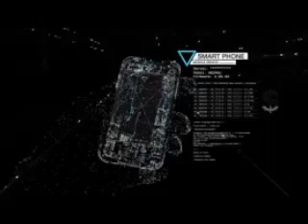Watch Dogs PS4 Butterfly knife Story part 32 Music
I game hard, this here lifestyle hanh.